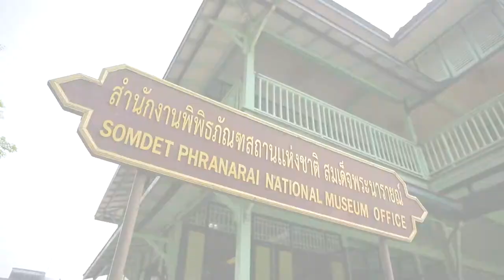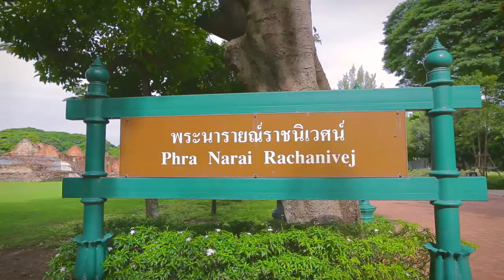พิพิธภัณฑสถานแห่งชาติ สมเด็จพระนารายณ์